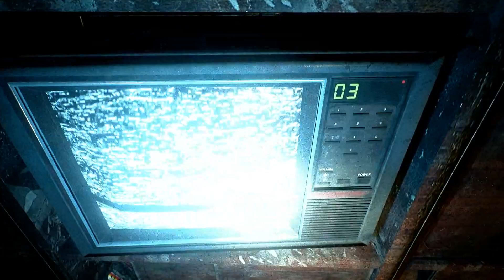( CONTEMP ) Grandma's House is CREEPY